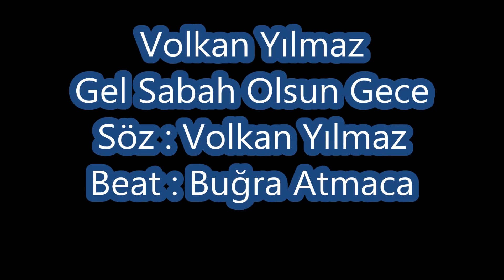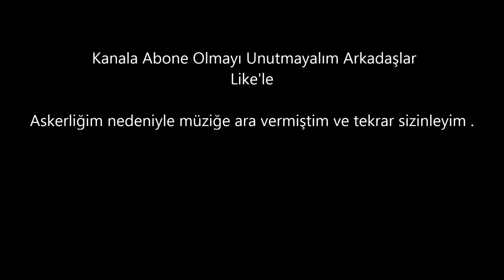El - Volcano - Gel Sabah Olsun Gece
Askerliğim bitti piyasaya geri dönüyorum .
Kayıt, Mix, Mastering Volkan Yılmaz (Yanetk-i Productions)
Beat : Buğra Atmaca

Şarkı Sözleri :
Kanıyor hala dikiş tutmaz yaralarım
Satırlarıma kan döküldü Zararı yok karalarım
yandı sigaramın ucu bastırıyor acılarım
bir anda çıkıp gel aşk kapısını araladım

bensiz yaşayamayan sendin ölümü tattım ellerinden
umudumu kestim istesemde geriye gitmem
diyorsun belkide geçti artık iş işten
sayende bedenimi geçirdiler şişten

okyanus kadar derin ve bulanık duygularım
sen ölme mi iste onuda uygularım
aynanın karşısında kendimi sorgularım
baygın gözlerim gözden aktı uykularım

adına yazılmış kaçıncı parça bu ?
kaçıncı öldürüşün yetmediyse bir daha vur
kaçırdım aklımı yakala getir korkma dur
yordun kalbimi söyle bu kaçıncı tur

kendi yaralarımı tek başıma sardım
yanımda olmadığından bu sabır taştı
bir çukura düştüm elini uzatan olmadı
tek başıma kalktım görenler şaştı

şaşıyorum bir var olup bin yok olmana
nefret gözüyle bakıp düşman olma bana
bir nefes kadar uzaksın ve yakınsın ama
hayallerimi sığdırdım bu küçük mekana

Sevme beni yeterince yandı elim
gözünden damla yaş olup gamzelerine inemedim
sen damla değildin gözümden akan seldin
beni unutan seni özleyende bendim

ay güneşe aşık oldu imkansızın bir resmi
özlüyorum duymak istediğin söz pes mi
sen varken bi sözün tüm ağrılarımı keserdi
sen gittin ardından soğuk bir rüzgar esti

Nakarat (2)
Gel sabah olsun bu gece
Gel Sığmıyor içim içime
Sığdırdın mı acımı içine
hüzün bulaştı bu gece sesime .